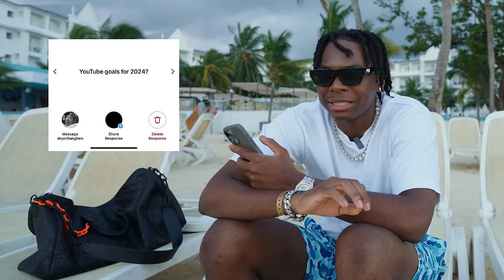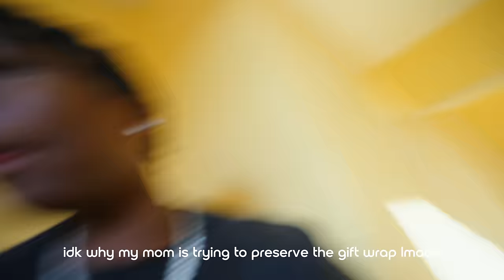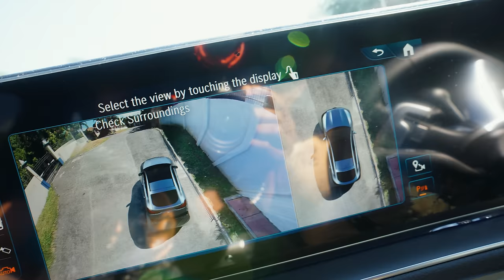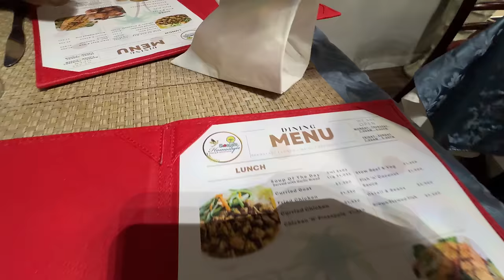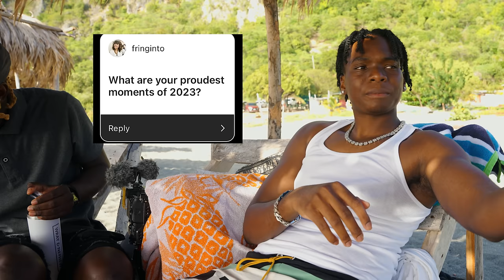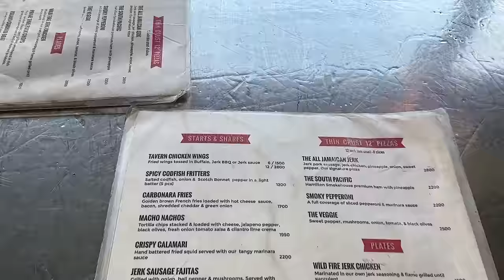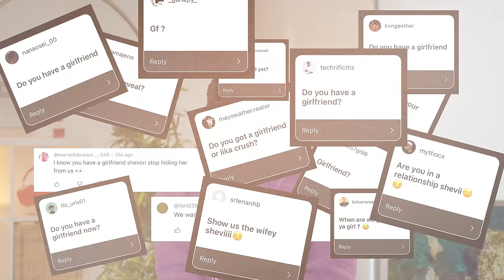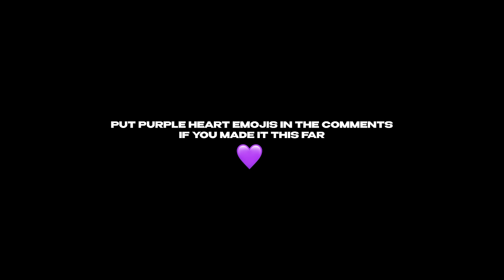Week In My Life Jamaica 🇯🇲 + Getting Life Together For 2024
In today's video, I will show you how I spent 2 weeks living in Jamaica. Just taking a break from everything and having a full reset to start off the new year. This year will be more blessings and I can't wait to start pursuing my new goals for 2024.

@ChadLuchey and @BwoyPedro